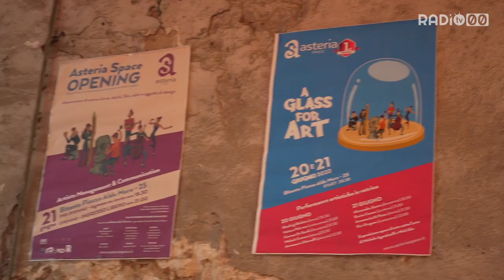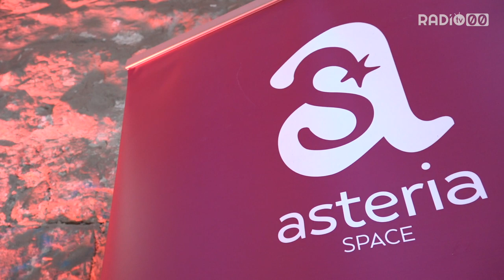Asteria Space festeggia tre anni dalla sua inaugurazione con “A party for ART”